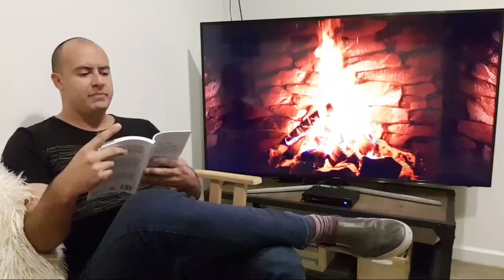#0 Audiolibro Economia en una Leccion | Henry Hazlitt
Aportes a la Humanidad en favor de la Libertad

*Nota: Este canal no tiene fines de lucro. Su objetivo es divulgar y difundir buenas obras de literatura. Chekar los enlaces sugeridos para comprar las mismas